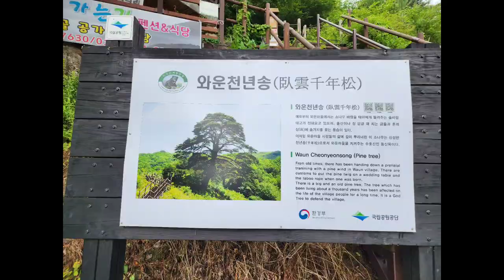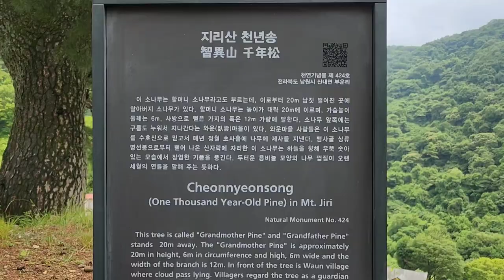지리산 뱀사골 와운마을 천년송은 과연 몇살이나 되었을까? 천년송을 보다,Pine tree in Jirisan Mountain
지리산 뱀사골 와운마을에 있는 천년송은 수령이 600년정도 된 소나무이다
이곳에는 천년송인 할매송과 20m정도 뒤에 할배송이 나란히 있다
매년 명절에 이곳 마을사람들이 마을의 안전과 보호를 위한 기원을 드리는 제를 올리는 곳이기도 하다

이곳 천년송을 보기 위하여는 지리산 뱀사골 탐방안내소에 주차를 하고 와운마을까지 3km정도 떨어진 거리를 걸어서 가시는 것이 가장 좋다
물론 차량으로 이동도 때로는 가능하나 차량이동에 도로의 사정이 녹녹치는 않다는 점을 말씀드린다
뱀사골 계곡을 하나하나 트레킹하면서 와운 마을까지 올라서 천년송을 보시고 주변의 아름다운 계곡도 같이 탐방하는 것이 좋다